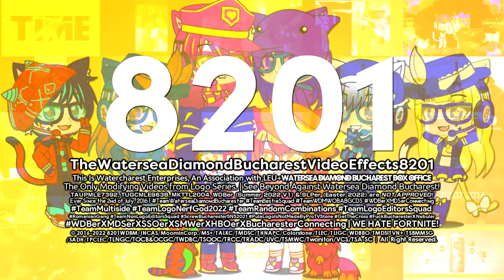TWDBVE8201's Sofia Pro 3.75 Logo | 08.11.2022 - Multi-Sided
Here comes my Sofia Pro 3.75, Everyone!

𝓢𝓹𝓮𝓬𝓲𝓯𝓲𝓬𝓪𝓽𝓲𝓸𝓷:
Original Series: Sofia Pro 1.0
Idea Logo By: @MRSify382
Made Logo by: Watercharest (Me)
Vegas Pro Requires: 12 or Higher
Audio: Neima Ezza - LEI (feat. Rondodasosa) enhanced with DM3

𝔸𝕕𝕕 𝕄𝕖 𝕆𝕟 𝔻𝕚𝕤𝕔𝕠𝕣𝕕: 𝐖𝐚𝐭𝐞𝐫𝐬𝐞𝐚🏙🗼#0169

and all the TWDBVE8201 Logos